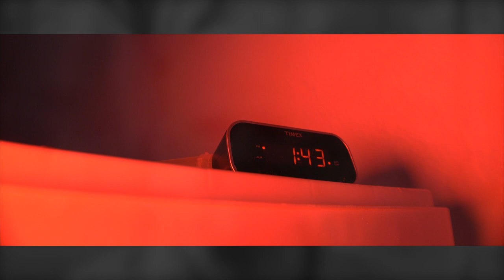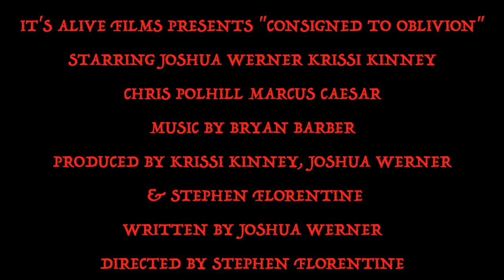Consigned To Oblivion Trailer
Trailer for the short film "Consigned To Oblivion".

An artist loses his mind trying to recreate a face he keeps seeing in his dreams.

Starring Joshua Werner, Krissi Kinney, Chris Polhill, Marcus Caesar
Produced By Krissi Kinney, Joshua Werner, Stephen Florentine
Written By Joshua Werner Based Upon His Comic "The Painting"
Directed By Stephen Florentine